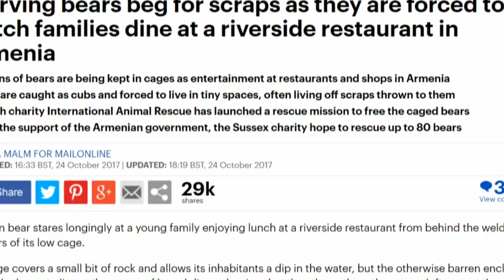39. Սպանված կենդանիների օր 05.11.2017